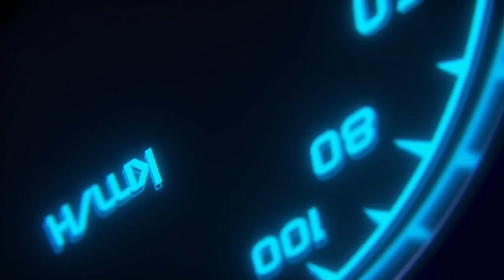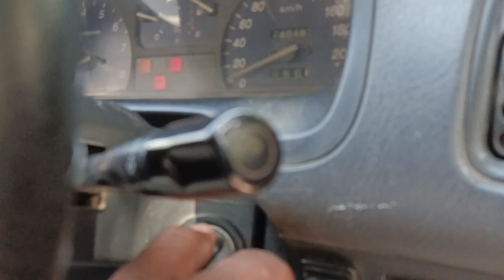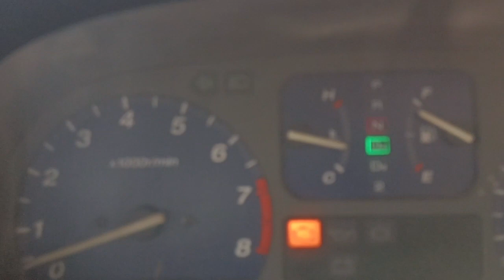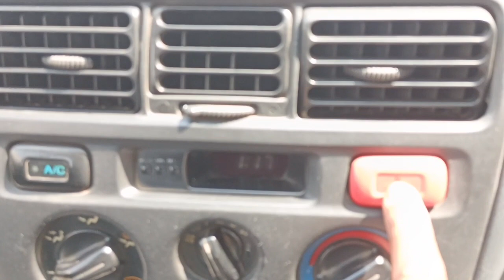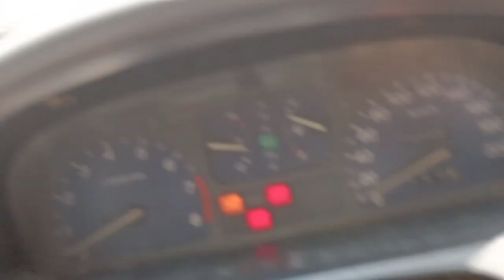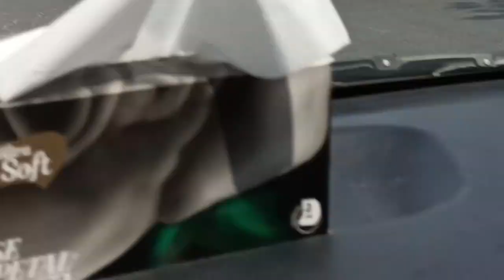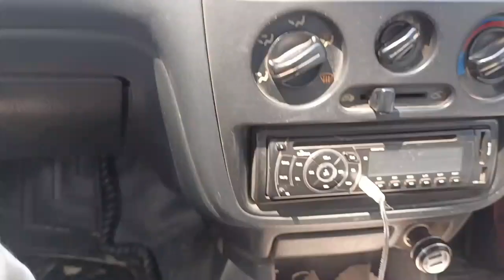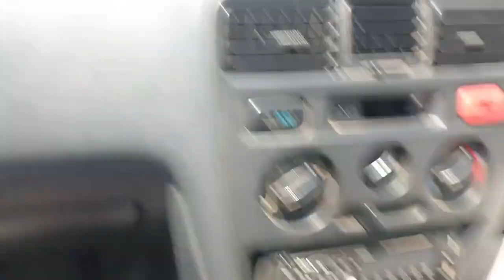How to Drive a city Auto car / 😀 with sir Jamil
How to drive a Atto city car
drive a car without driving school